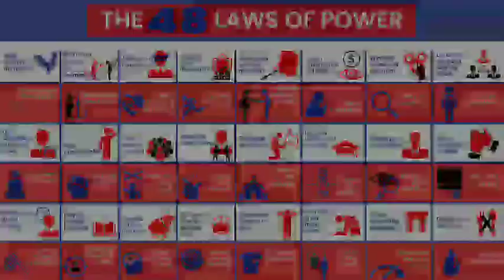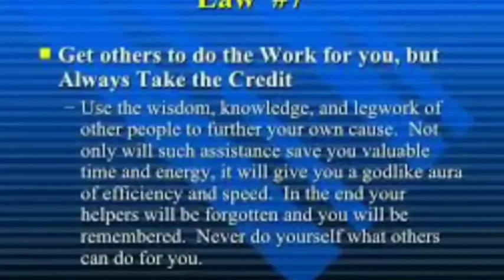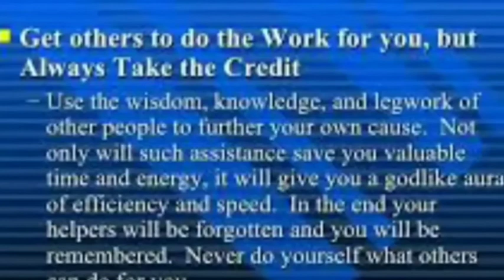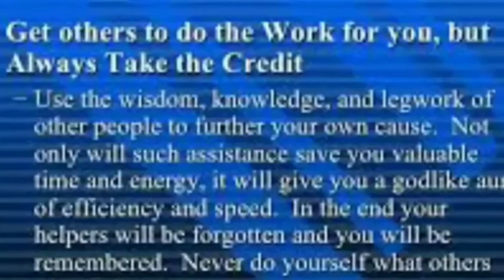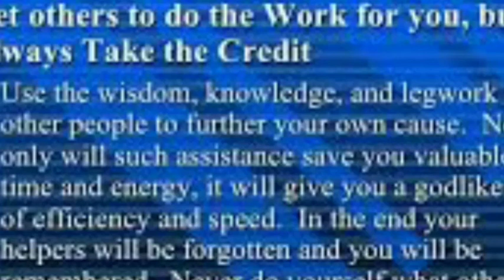48 LAWS OF POWER- LAW 7 - FULL AUDIO BOOK SERIES WITH SLIDES-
48 LAWS OF POWER- LAW 7 - SHORT SERIES WITH SLIDES-